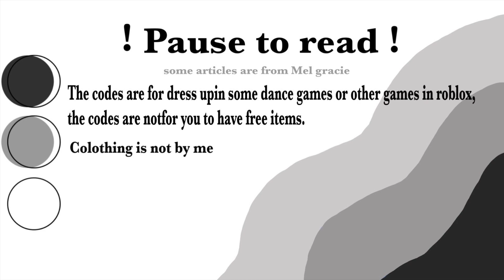💸+💃Lisa “SG + Money” outfit codes & links in Roblox || Lina Devil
Lisa “SG + Money” outfit codes & links in Roblox

꧁Socials꧂
Roblox account: ImLinaDevil

(Text by @melgracie)